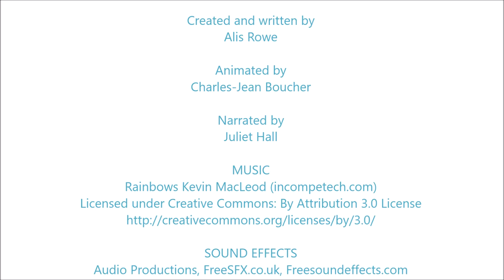A Day At Secondary School For The Girl With The Curly Hair 2018 Trailer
The Girl With The Curly Hair has Chemistry, English and the dreaded P.E. lesson today. See how she copes.

Alis Rowe

Animated by
Charles-Jean Boucher

Narrated by
Juliet Hall

Voices
Elizabeth Sears, Ross K. Foad, Skye Johnson, Morgan Rudge, Matthew Sears, Emma Chapman, Alexandra (Sandy) Toms

SOUND EFFECTS
Audio Productions, FreeSFX.co.uk, Freesoundeffects.com